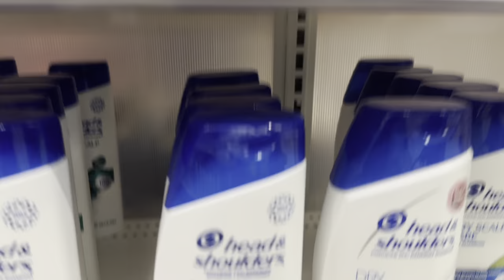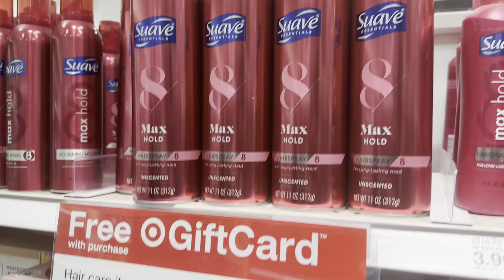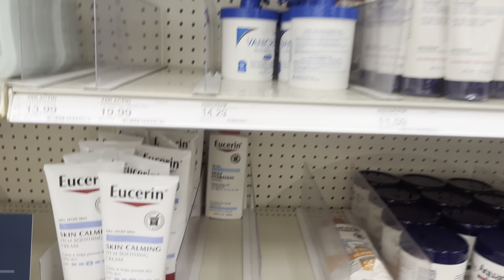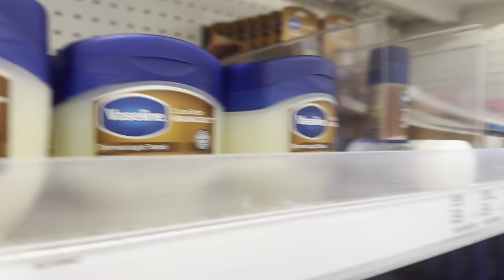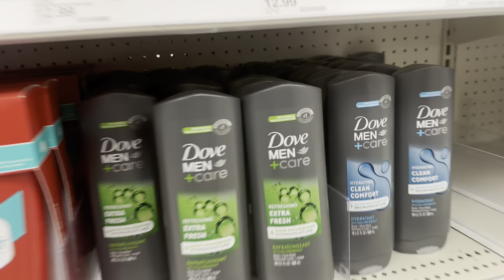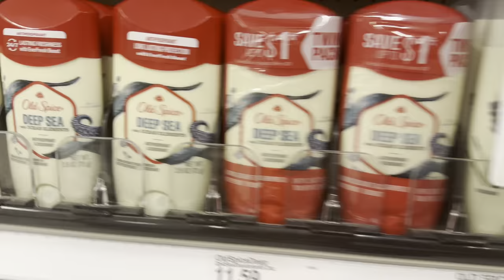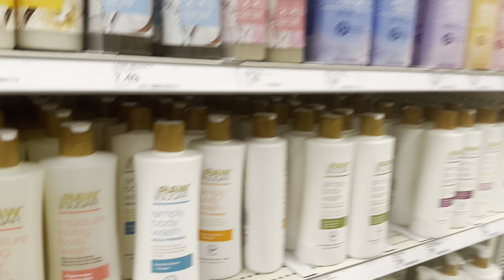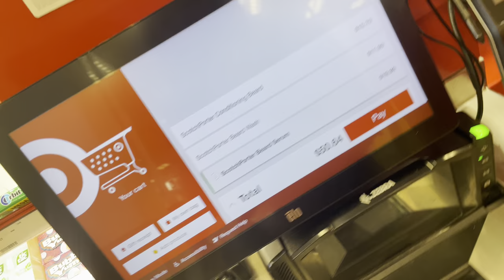September 1, 2023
Everyman deserves great product!
I’m on a mission to find easy assessable products of great quality.

This is the first store haul video so if you have any ideas, questions or comments put them down below. We would love to hear from you!

We purchased in this video Scotch Porter beard products.
-Beard wash
-Exfoliating face wash
-Beard conditioner
-Beard balm
-Beard serum

All comments & opinions were expressed with genuine intentions.